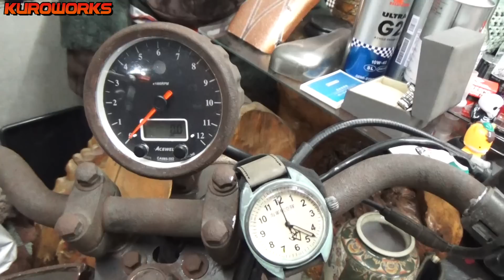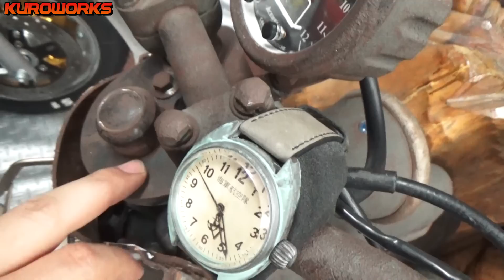c70スーパーカブのカスタム塗装が凄すぎる…！HONDA Super Cub Custom【ガレージライフ】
【ガレージライフ】カブ モンキー モトコンポ！至極のミニバイクたちを大公開♪【ホンダ】

▼第一弾のミラご紹介動画はこちら▼

▼第二弾のハーレーご紹介動画はこちら▼
ツーリングに最高なハーレーダビッドソン♪三拍子が気持ちいい♪【FXSTS スプリンガーソフテイル】

前回に引き続き、BOSSさんのミニバイクをご紹介♪
スーパーカブのカスタム塗装､凄すぎです…!!

★クロワークスメンバーズ会員募集中★
詳しくは☟のページをご覧ください♪

エブリィに最適なデッドニングと2✕4で創るDIYガレージが凄い！【DA64W PZターボ】

HONDA Super Cub Custom♪ 最後の国内生産 ホンダが世界に誇るスーパーカブ90！【ガレージライフ】